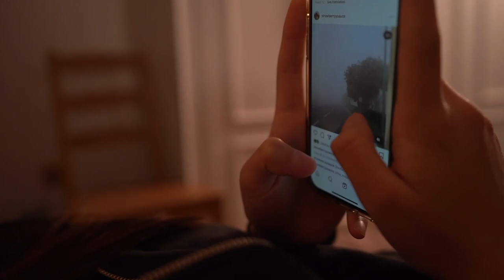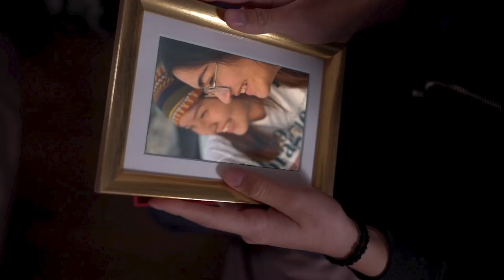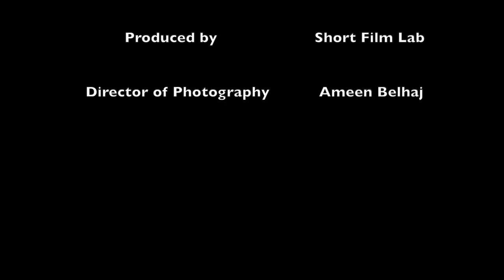Dear Sofia: A Short Film by Rand Abu Hilalah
Sisters are said to share a special bond. Rand's film Dear Sofia asks what happens when that bond is threatened.

While mourning the loss of her sister, young Sofia struggles to revive her passion for music.

This short was an Official Selection at the Hunter Mountain and Skiptown Playhouse International Film Festivals.